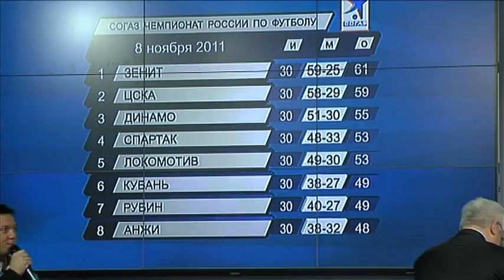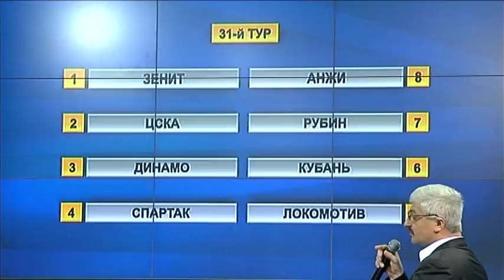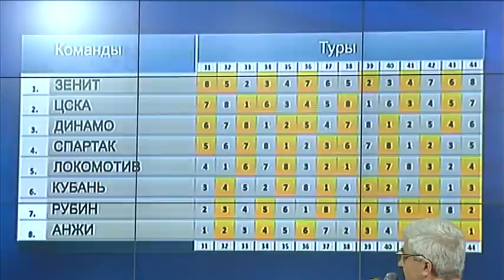Жеребьевка календаря РФПЛ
Cегодня на общем собрании РФПЛ был утверждён календарь второго этапа чемпионата России в обеих восьмёрках. Руководители клубов назвали этот вариант расписания вполне справедливым.